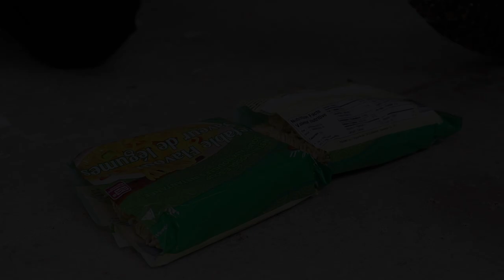Crushing Crunchy & Soft Things by Bike Satisfying videos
Crushing  CRUNCHY and SOFT Things by Bike - Tire Crushing Compilation Oddly Satisfying videos

Parody : Crushing Crunchy & Soft Things by Car Satisfying videos